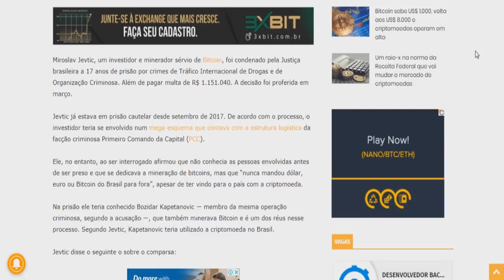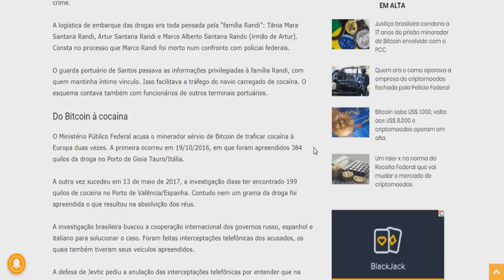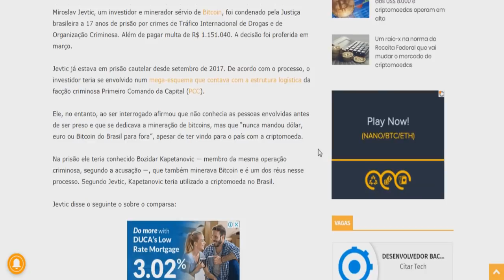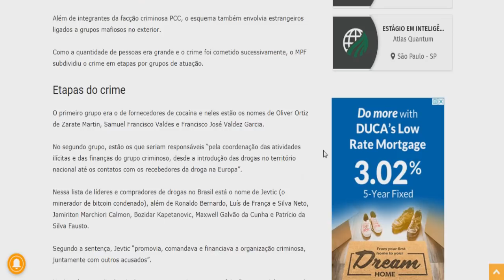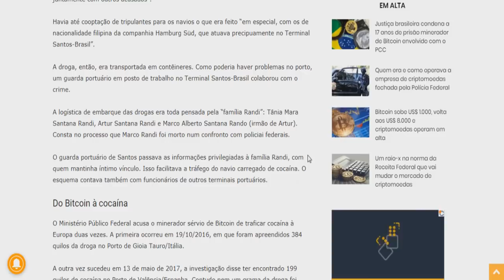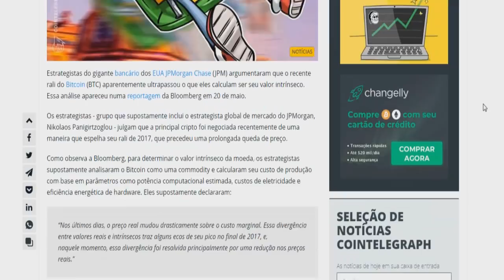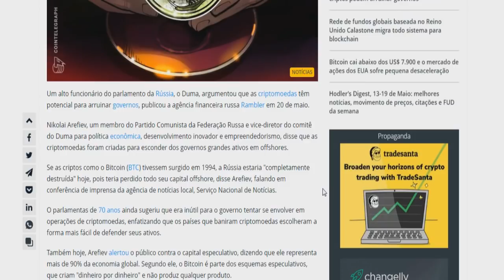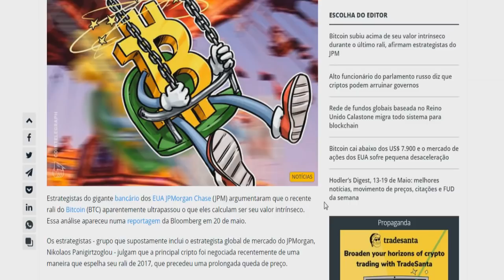JUSTIÇA BRASILEIRA condena MINERADOR de BITCOIN a 17 ANOS de PRISÃO e aplica MULTA MILIONÁRIA